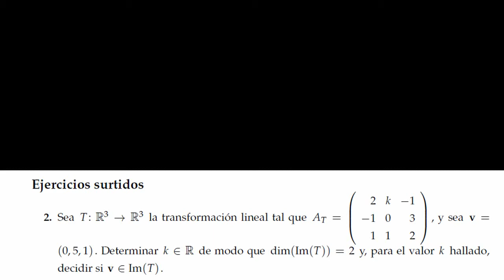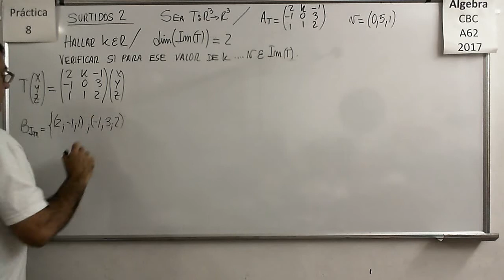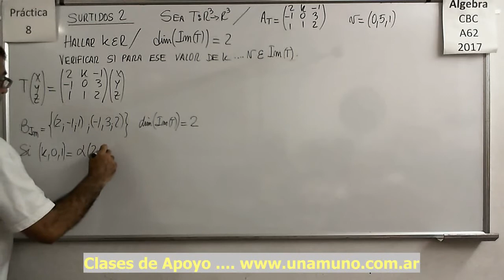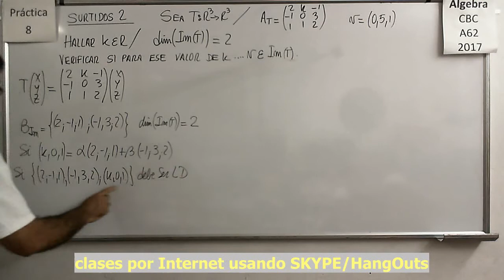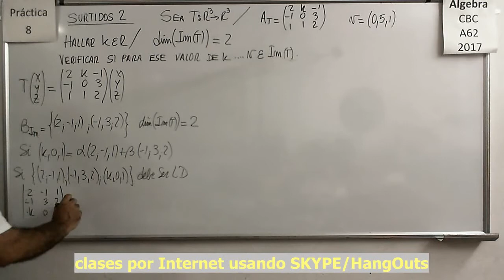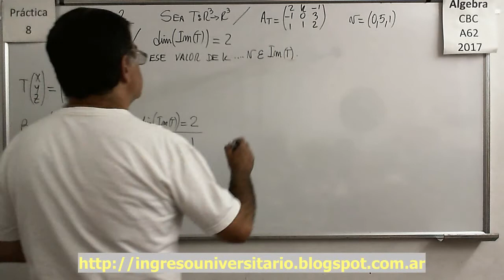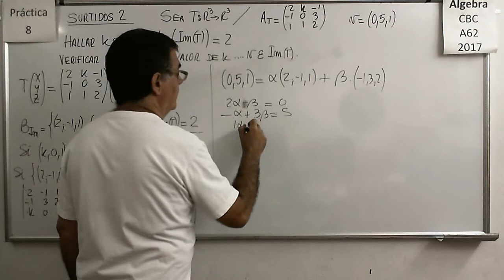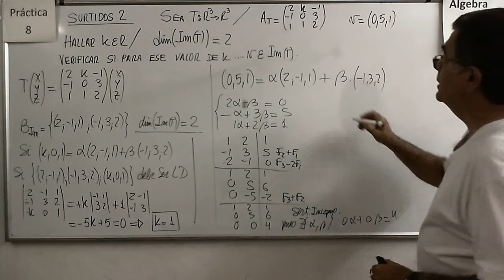Algebra CBC A-62 Práctica 8 – Ejercicios Surtidos 2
Hallar el valor de un parámetro contenido en la Matriz de una Transformación Lineal de manera que la dimensión de la imagen sea 2

Hallar la imagen del cuadrado unitario de R3 sometido a una transformación y cálculo del volumen del nuevo cuerpo obtenido.

Hallar la imagen del cuadrado unitario de R3 sometido a una transformación y cálculo del volumen del nuevo cuerpo obtenido. Producto mixto de vectores.

Algebra CBC A-62 Práctica 8 – Ejercicios Surtidos 1

Hallar la expresión matricial de una transformacion en base a composiciones y la definición de algunos elementos del Núcleo.

Algebra CBC A-62 Práctica 8 – Ejercicios Surtidos 3

Hallar el valor de un parámetro contenido en la Matriz de una Transformación Lineal de manera que el Núcleo no sea el Nulo y que esté contenido en la Imagen de la Transformación Lineal.

Algebra CBC A-62 Práctica 8 – Ejercicios Surtidos 4

Definir una Transformación Lineal que sea un proyector y que además cumpla ciertas condiciones.

Algebra CBC A-62 Práctica 8 – Ejercicios Surtidos 5

Hallar la preimagen de un Sub Espacio Vectorial que resulta de una composición de Transformaciones Lineales.

Algebra CBC A-62 Práctica 8 – Ejercicios Surtidos 6

Verificar si un vector resultante de un Transformación Lineal compuesta consigo misma pertenece o no a un Sub Espacio Vectorial

Hallar Núcleo e Imagen de Transformaciones Lineales resultantes de composiciones.